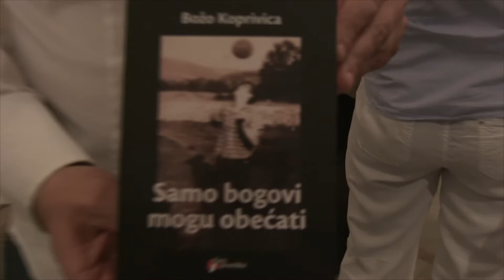Promocija knjige "Samo bogovi mogu obećati" Boža Koprivice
Centar za kulturnu dekontaminaciju

Promocija knjige Boža Koprivice
"Samo bogovi mogu obećati" u izdanju Geopoetike

Učesnici:
Duško Vujošević
Muharem Bazdulj
Saša Ilić
Peca Popović
Gorčin Stojanović
Nataša Ninković
Lazar Ristovski
Dragoljub Đuričić Đura

Video: Ivica Đorđević